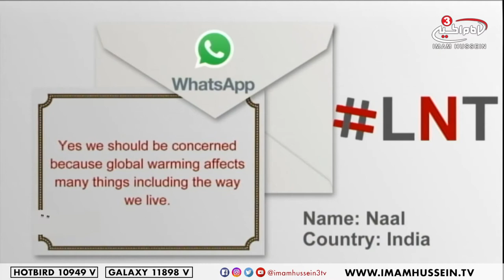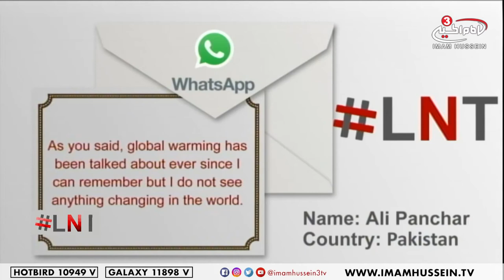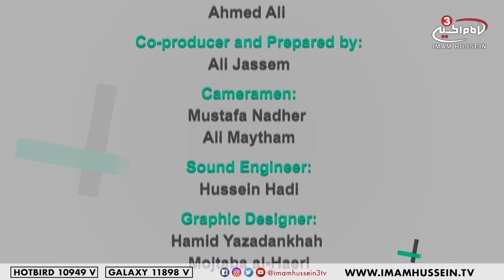Should we be concerned about climate change? - LNT with Ahmed Ali - Muharram series